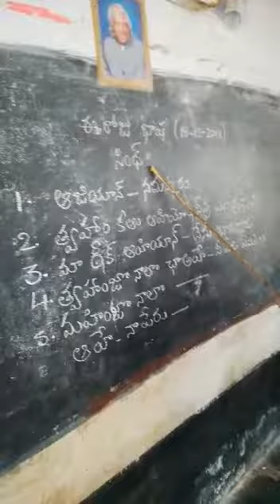SINDHI LANGUAGE, MPUPS SOMASANIGUNTA MAIN, VENKATAGIRI MANDAL, NELLORE DISTRICT, AP